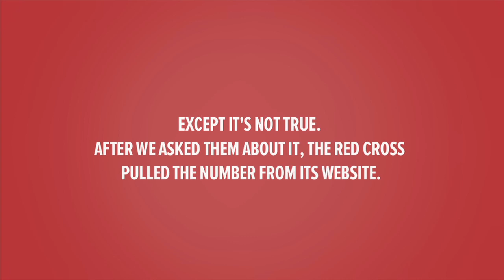How much of your Red Cross donations go to helping people in need?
The American Red Cross regularly touts how responsible it is with donors’ money. But ProPublica found that the charity spends a far smaller portion of donations on services than it claims.